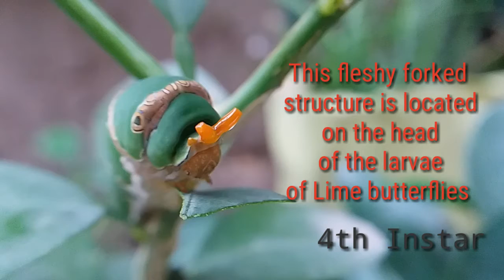Osmeterium (Lime butterfly)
CompLete life cycle